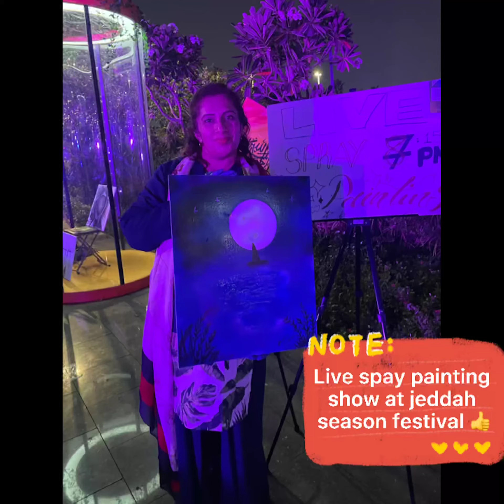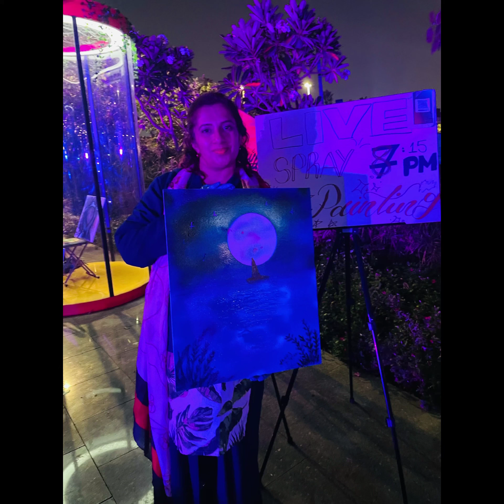Live spray painting show at jeddah season festival 👍